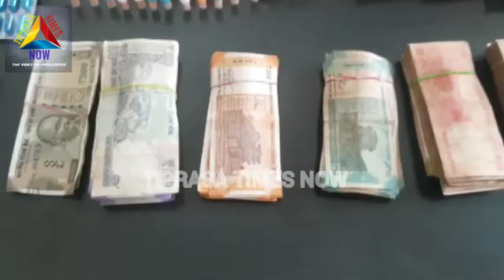BWRWI BODOL NAIMWTHNG BADEKNI CHAITOK MWNGBAI MUSHID MIHA NI NOGA KWBANGMA FEKJAKNAI MANWOI ROMKHA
BWROI BODOL NAIMWTHNG BADEKNI CHAITOK MWNGBAI MUSHID MIHA NI NOGA KWBANGMA FEKJAKNAI MANWOI ROMKHA